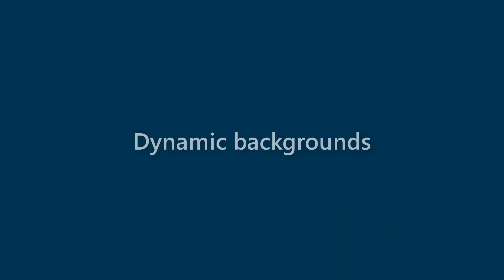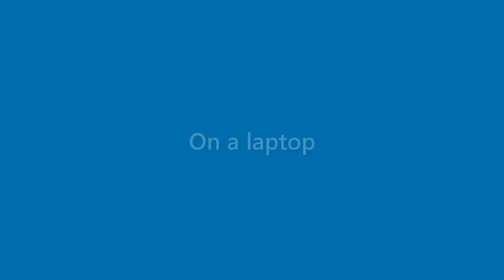Sammy Payne - appearance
Name Look - Sammy Payne - appearance. In this video we present "Sammy Payne" name look and feel in various scenarios.
This video will cover:
How does "Sammy Payne" look as a personal letterhead?
How does "Sammy Payne" look on a business card?
How does "Sammy Payne" look on a computer/laptop screen?
How does "Sammy Payne" look with different background colors?
How does "Sammy Payne" look with various fonts?